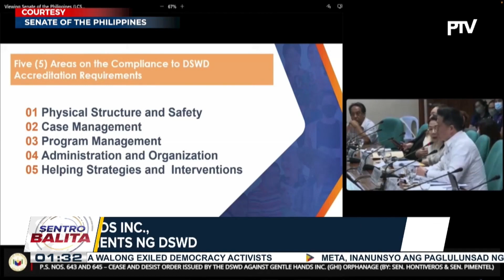Ipinataw na cease and desist order sa orphanage na Gentle Hands Inc., tinalakay sa Senado